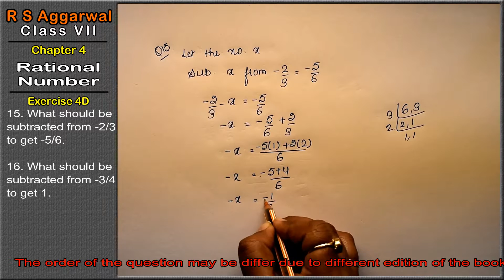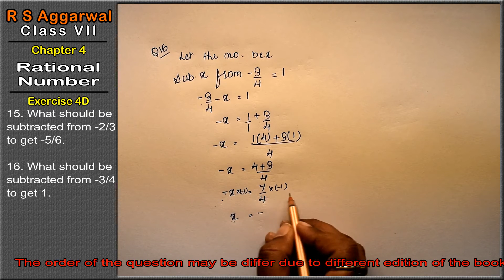Rational Number |Class 7 Exercise 4D Question 15 - 16 | RS Aggarwal | Learn Maths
Class - 7
Chapter - 4 - Rational Number
Exercise - 4D
Welcome to Learn Maths. This video will solve the question 15 and question 16 of exercise 4D. Please share your queries and feedback in comments section.

Regards,
Garima Agarwal